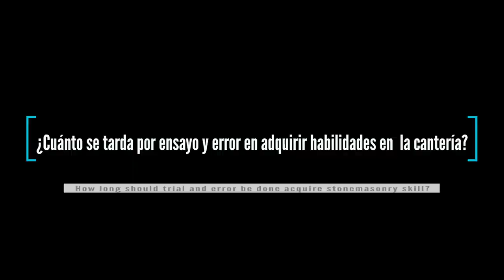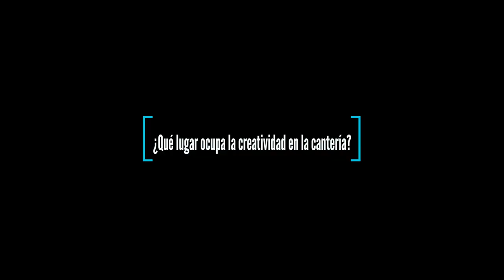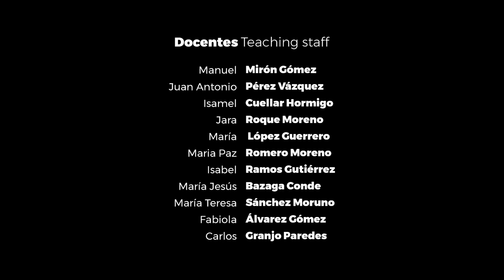Marta Mingorance Acosta El oficio de la cantería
ARSCAP